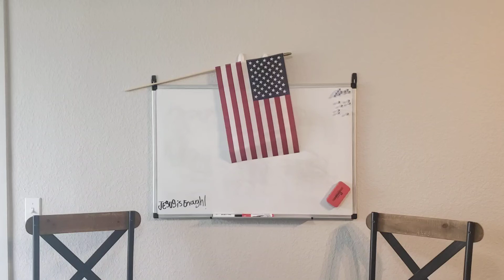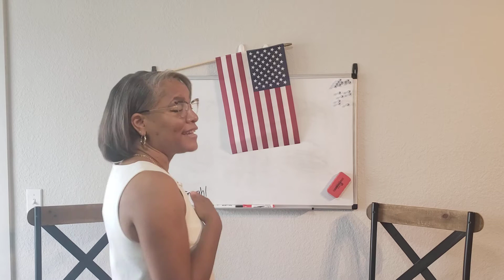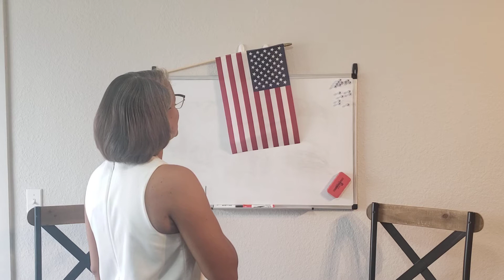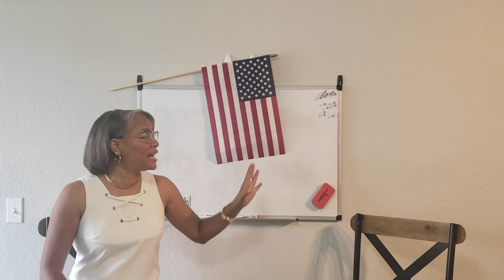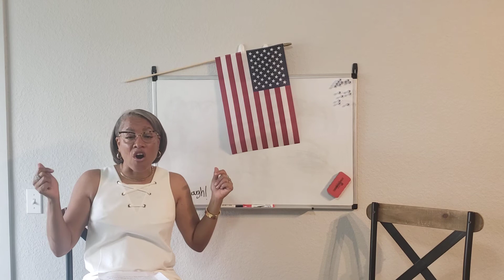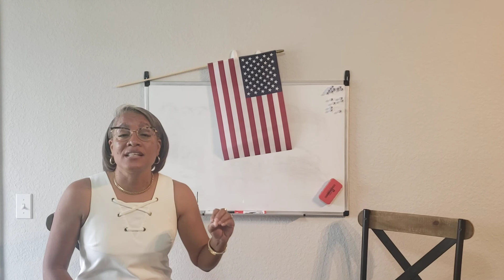Bible 5/18/2020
Children's educational programs